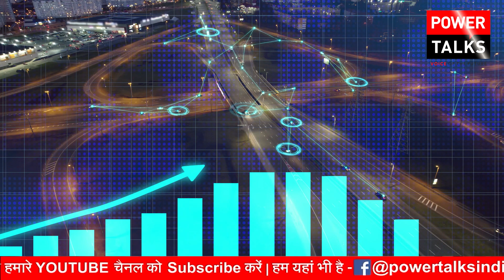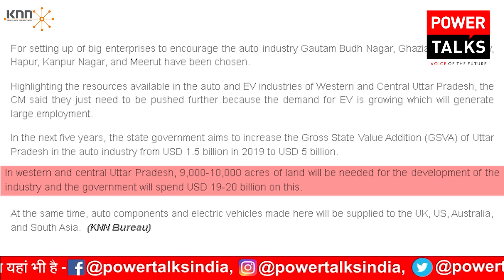Big Update- Western, central UP to be developed as an EV hub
In a bid to make Uttar Pradesh a USD 1 trillion economy, Chief Minister Yogi Adityanath has decided to transform the western and central regions of the State into a hub for auto and electric vehicle industries.

big updates
ev hub
electric vehicle
evupdates
►𝐒𝐎𝐂𝐈𝐀𝐋 𝐌𝐄𝐃𝐈𝐀 - (𝐂𝐎𝐍𝐍𝐄𝐂𝐓)